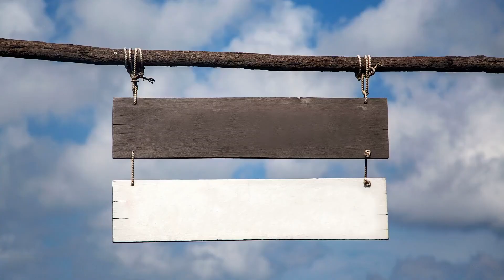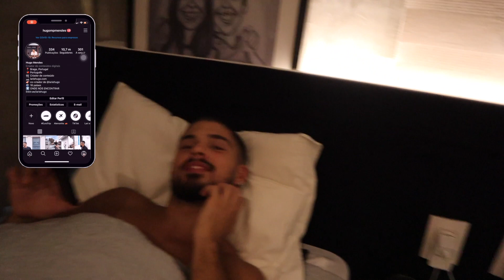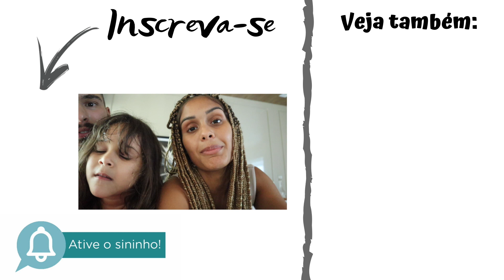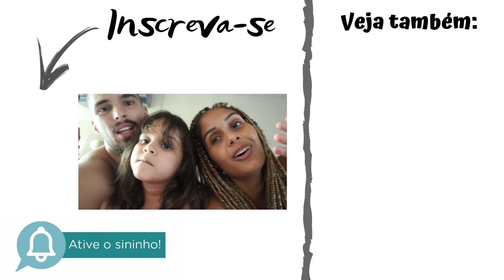PREPARATIVOS PARA A VIAGEM! **partiu Jericoacora** | Ep. 8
Vamos viajar para a praia mais bonita do Brasil e vocês vem connosco!! Prontos para mais uma aventura?

Baixe o e-book gratuito dos 5 melhores lugares para estudar em Portugal com o ENEM

Nosso TikTok: @lariehugo

QUER TRANSFERIR DINHEIRO PARA O EXTERIOR COM A MENOR TAXA DO MERCADO? EU USO E RECOMENDO O TRANSFERWISE

SOBRE LARI E HUGO: Eu o meu namorado, Hugo Mendes, criamos o projeto chamado Lari e Hugo, onde compartilhamos o processo de construção da nossa carreira digital em tempo real! Vem conferir mais em lariehugo.com